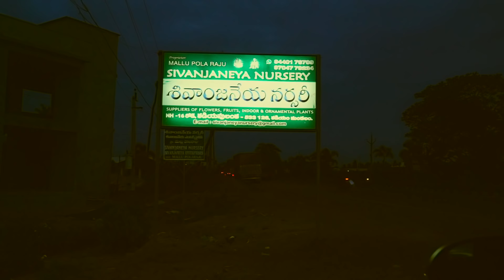Kadiyam Nursery is one of the rarest plants in the country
See the greatness of Sri Arunachaleswara|శ్రీ అరుణాచలేశ్వరుని మహత్యం